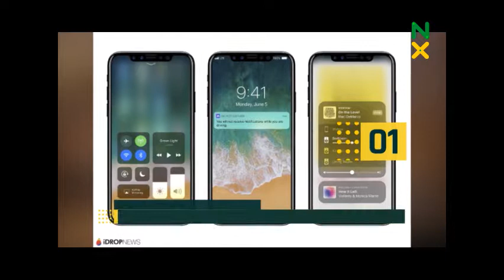NXTech: SEE WHAT THE NEW iPHONE Looks Like (INNOVATION)